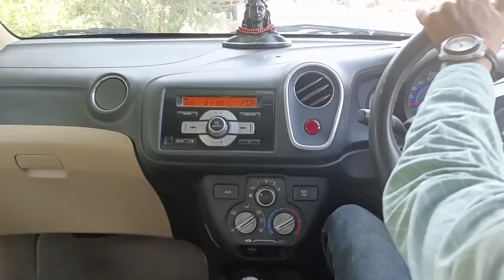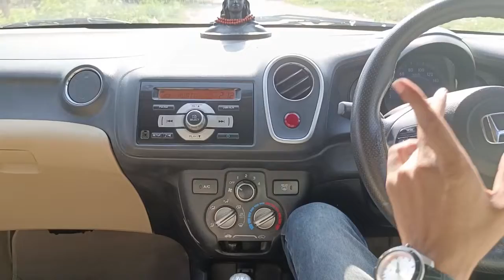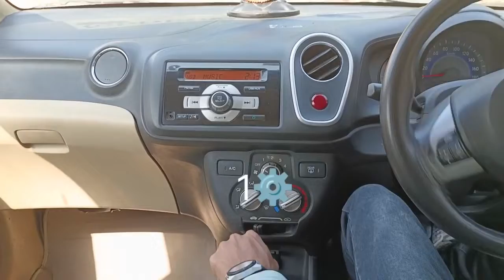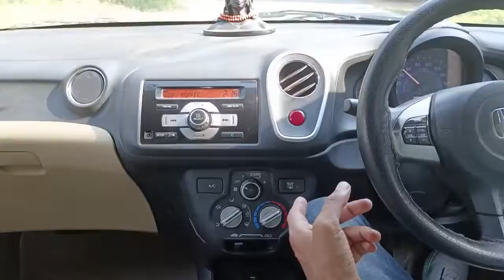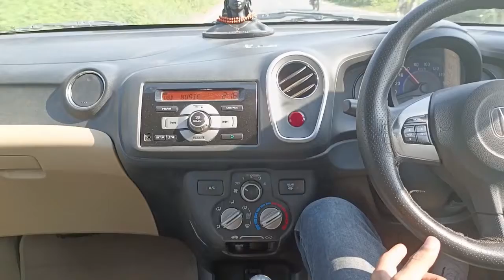How to Drive a car in 3rd & 4rh 5th gear ⚙️ City Traffic 🚦Gear Shifting In CAR !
How To Drive a car in 3rd & 4th 5th gear Without Any Doubt. Car Driving Third And Fourth Fift ⚙️ कार चलाइए बड़े आराम से तीसरे और चौथे व पांचवे गियर में पहली बार में कोई दिक्कत नहीं होगी ।